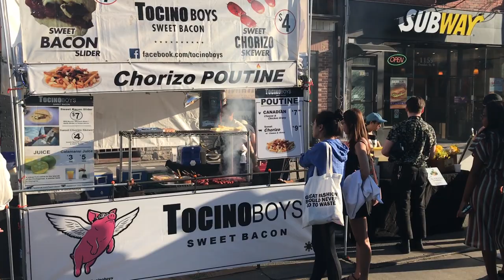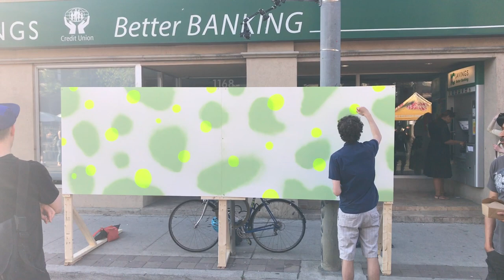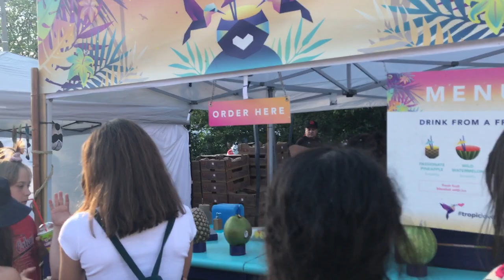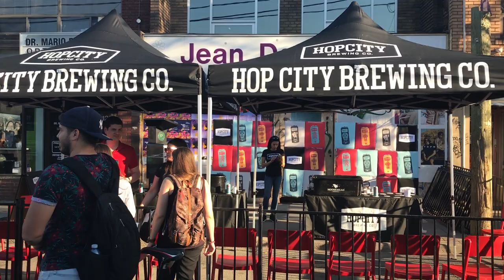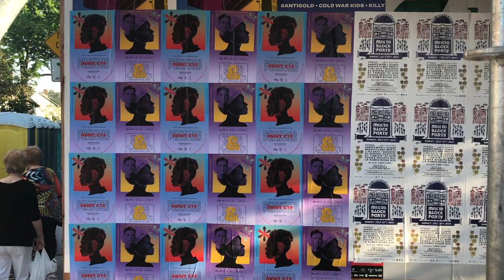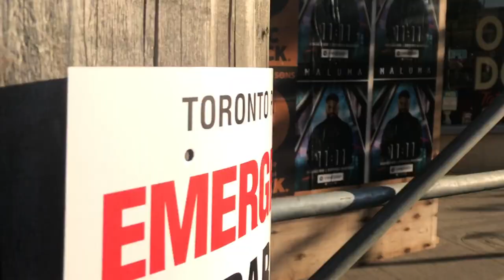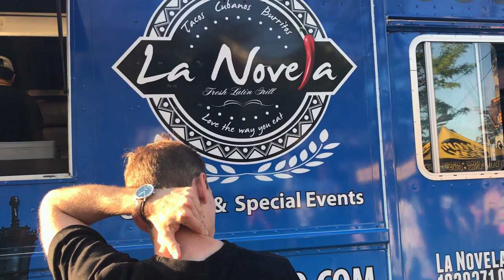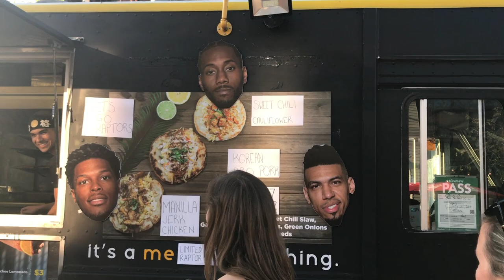Dundas West Fest - Ossington to Dovercourt - Toronto Canada June 7, 2019